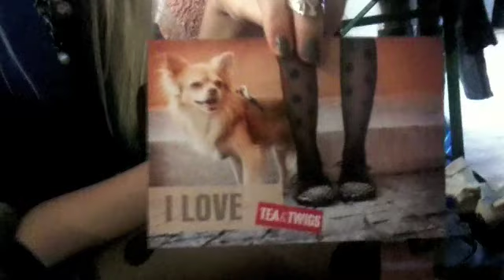Mädchenflohmarkt Mannheim + Ootd